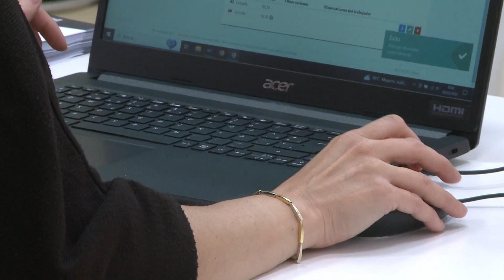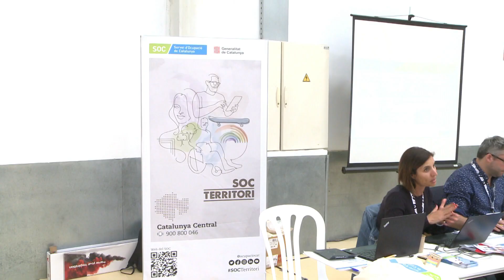Vic acull la primera edició del Girafeina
Aquest matí Vic ha acollit la primera edició de la fira Girafeina Osona; una mostra destinada a impulsar la inserció laboral de joves de la comarca. Ha comptat amb una seixantena d’empreses amb prop de 500 ofertes laborals. La fira, organitzada per la Cambra de Comerç, l’Ajuntament de Vic i el Consell Comarcal d’Osona, neix amb l’objectiu de captar i retenir talent del territori.

INFORMA: Sergi Vives